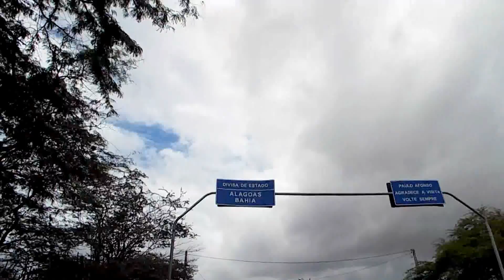Ponte que divide os estados Bahia e Alagoas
( CÂNION ) são vales profundos com encostas quase verticais, que podem se estender por centenas de quilômetros e atingir até 5 mil metros de profundidade. neste caso, o CÂNION DO XINGÓ tem a extensão de 65 km e pontos de até 170 m de profundidade.
Esta nomenclatura, surgiu após o represamento das águas do RIO SÃO FRANCISCO para a construção da USINA HIDRELÉTRICA DE XINGÓ, que foi inaugurada em 1994 na divisa de ALAGOAS e SERGIPE.
Os paredões de rochas nas márgens do RIO SÃO FRANCISCO seguem até a divisa dos estados BAHIA E ALAGOAS.
RESUMO: O nome CÂNION DO XINGÓ surgiu Por conta HISTÓRIA E CULTURA local levando em conta também que as características geográficas foram fundamentais para os conceitos naturais da nomenclatura.

CONTO SOM SUA INSCRIÇÃO EM MEU CANAL.